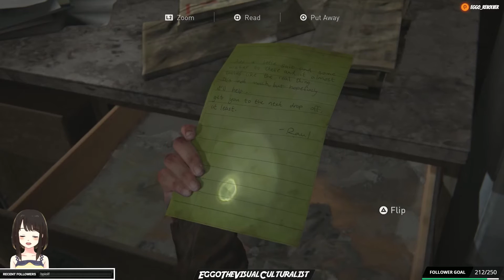The Last of Us Part II Survival Playthrough #23